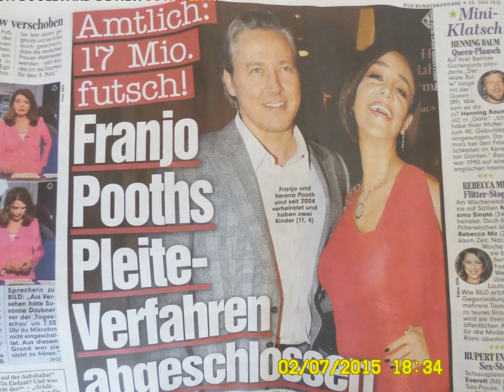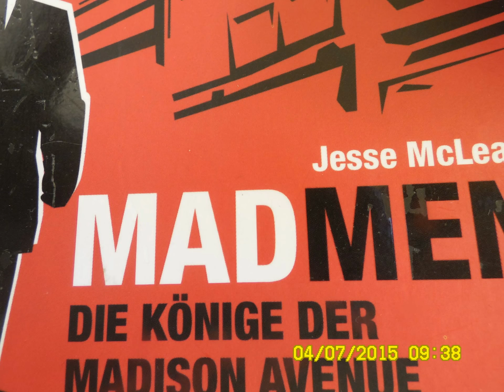Wer hat denn Lust darauf, bei diesem Lärm Shoppen zu gehen?